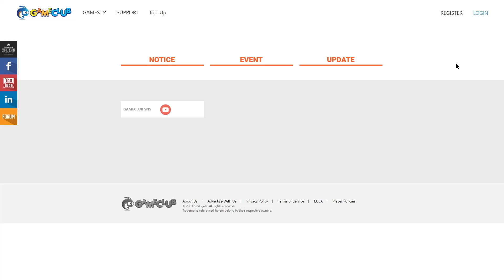CFPH: Lucky Game and Unlucky 2 (MarkhovScrch)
From saving my Ecoin from Trade mall, I manage to win some free cash so later on I could buy tons of awekening water to upgrade my AA12 buster and P90 Wildshot's Bonus skill, the expiration said was January 31 of the ecoin we've won.